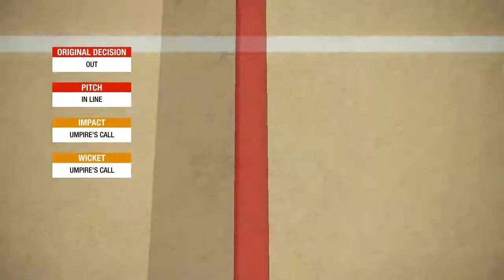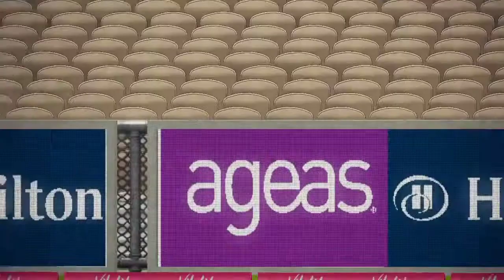IND VS SA T20 | LIVE STREAM HIGHLIGHTS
GAME NAME Is - Cricket 19

खेल का नाम है - Cricket 19